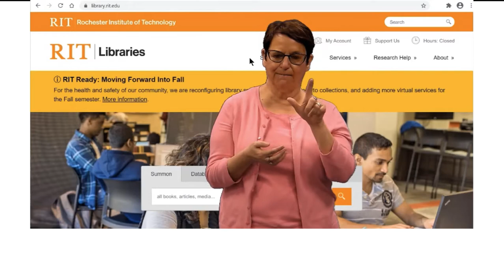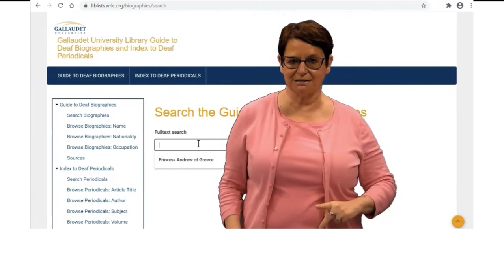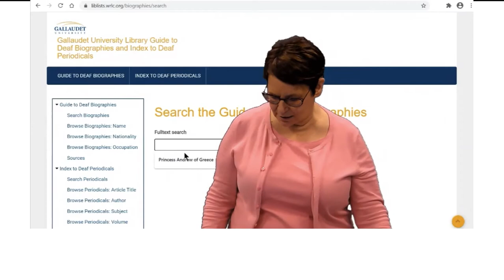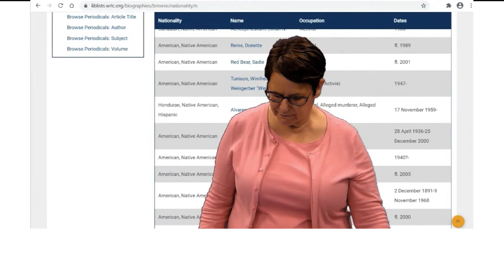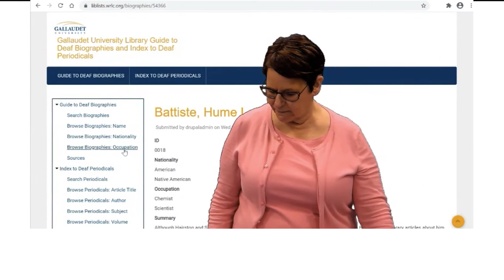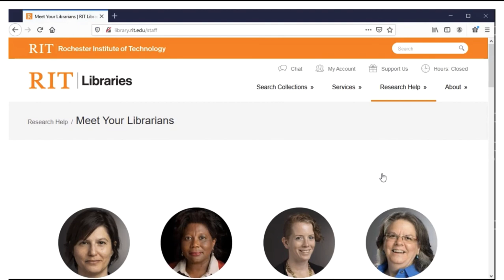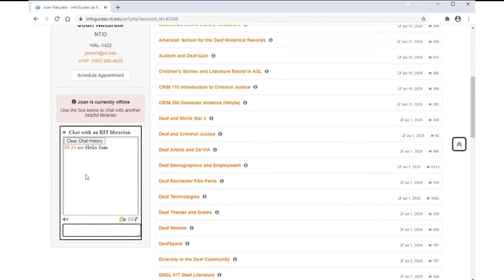Deaf Biography Research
This signed, voiced, and captioned video explains how to use the Gallaudet Deaf Biography Database to find citations about a Deaf person by name, ethnic group, or occupation. It then explains how to find the full article from a magazine or journal. An interactive transcript is also available. The Gallaudet Guide to Deaf Biographies link is The Journal Finder link is

Video description: Joan stands in front of a database page and demonstrates how to find citations. She is a light-skinned woman with short, brown hair. She wears glasses and a peach sweater over a peach shirt.